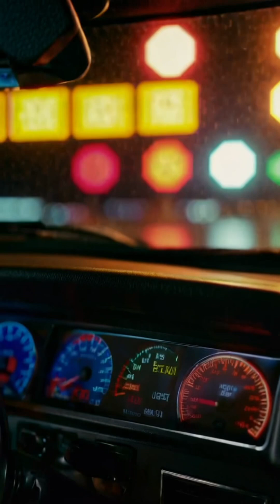UDS in Automotive Embedded Systems